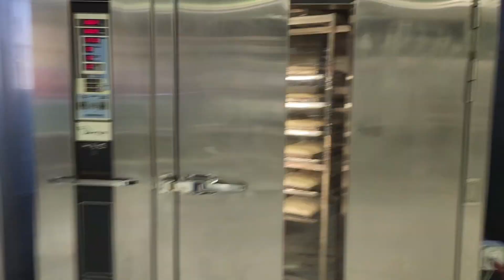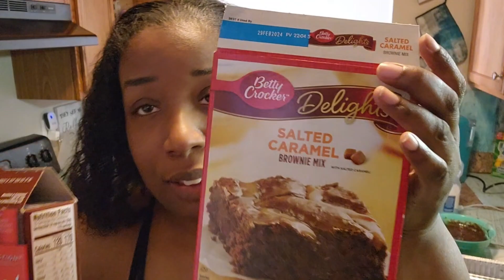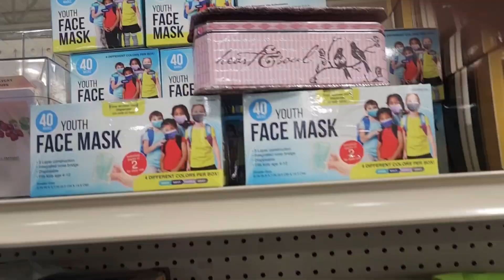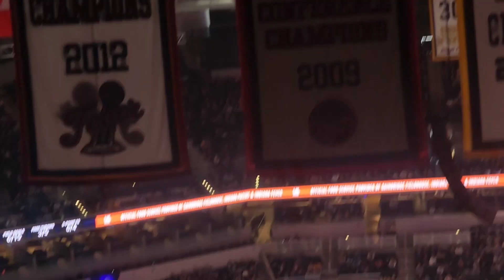Weekend Vlog | Goodwill Shopping | Hanging with Family| Amazon Recorder | QueenKey83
My name is Kiesha and on this channel, you will get to know me and learn about life through my vlogs, try-on hauls, and talks about life in general. I will also be sharing my journey of weight loss and gains and giving you tips on how to make game-changing changes in your own life. In addition to that, you can expect to see me cooking up a storm, reacting to TikToks and food, and sharing my reviews of different restaurants. I'm here to share my life changes with you and hope to inspire and motivate you on your journey. Thank you for stopping by and joining me on this journey. I can't wait to share more with you.